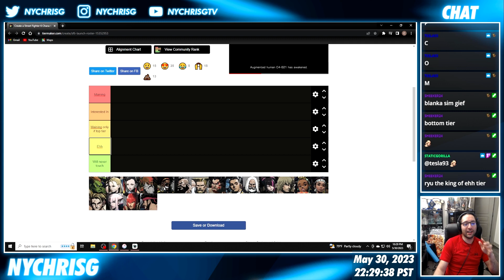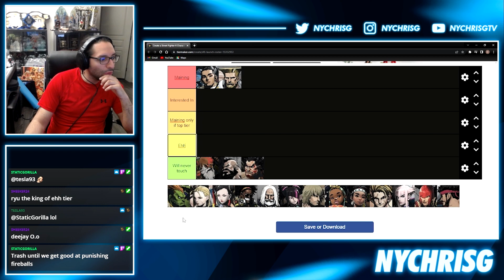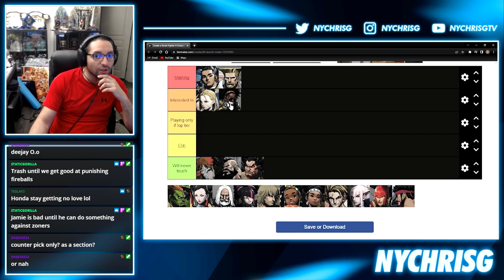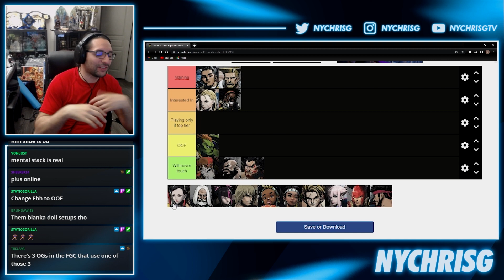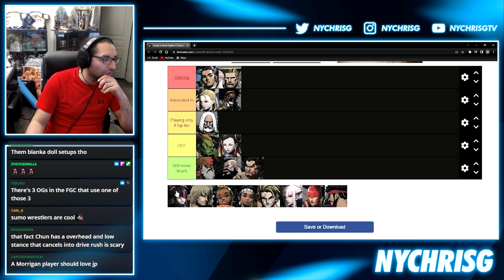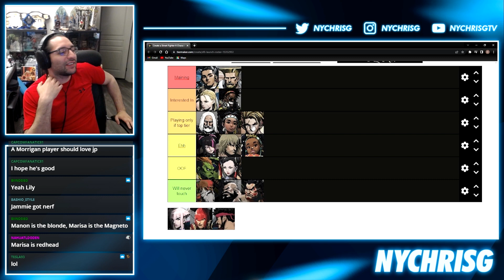Who am I going to play in Street Fighter 6?... • 2023 • NYChrisG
If you're wondering who I've been thinking about playing in Street Fighter 6, here's a quick video of me breaking down my interests in the current launch characters!

Don't forget to check me out on other platforms!

QQV6HXUHC4B12YLS